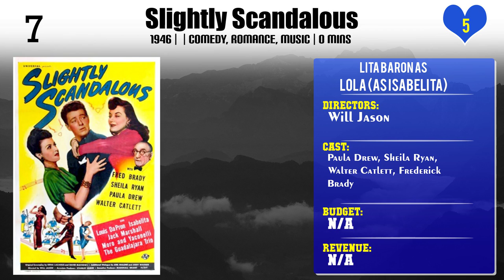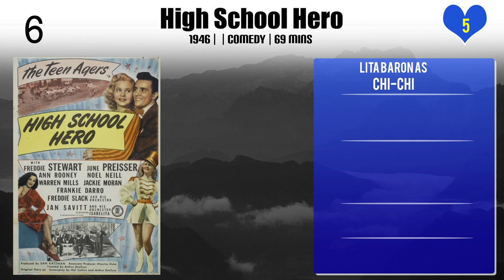Lita Baron Top 10 Movies of Lita Baron| Best 10 Movies of Lita Baron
Top 10 Movies of Lita Baron

Find the list of top 10 and best movies by Lita Baron
Pan-Americana
Jesse James' Women
That's My Baby!
Slightly Scandalous
High School Hero
Bomba on Panther Island
Red Sundown
Club Havana
The Broken Star
Jungle Jim

Pl. Comment down your favorite movie of Lita Baron